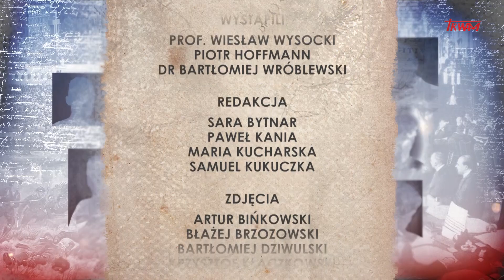Poczet wielkich Polaków: Roman Strzałkowski